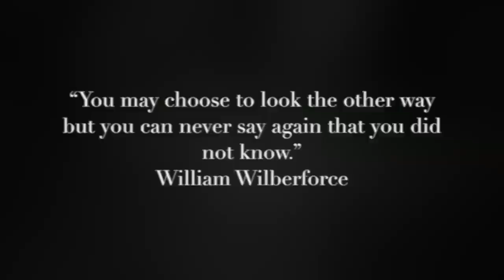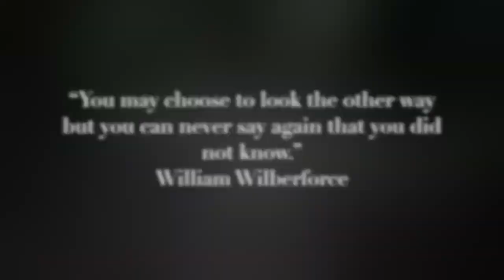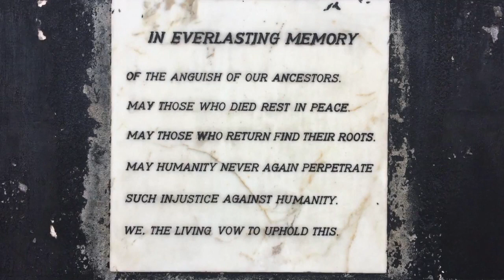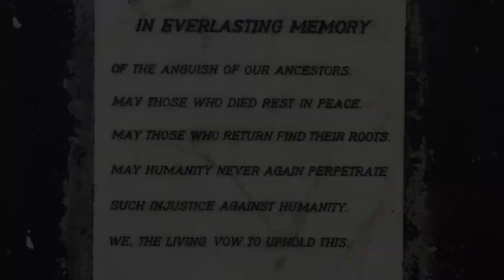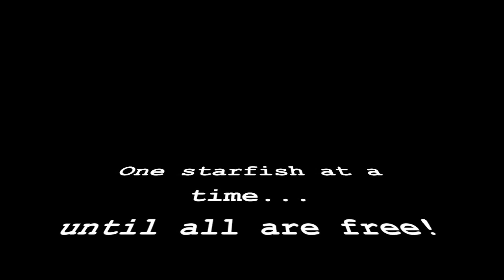Shackles in Darkness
During the dark years of slavery and slave trade, William Wilberforce wrote: “You may choose to look the other way but you can never say again that you did not know.”

I had the opportunity to visit the memorial where such events occurred centuries ago.

At what is now called the ancestral river, slaves would be brought in chains, take a last bath at the slave river, be bought and branded by their slave masters. I dared to walk in their footsteps and entered that same river.

Needless to say that my mind immediately travelled to those days and the anguish, fear, pain and darkness that these people must have felt.
At the Elmina and Cape Coast Castles, I was taken through the history of how slaves were transported overseas by their masters.

The castle was used to hold slaves under degrading and inhumane conditions before they were loaded onto ships.

Freedom fighters were often silenced by being kept in a dark cell with no air, food or water until they would die. They fought to their last breath and left messages that I assume were written by them in the stone where they laid. They served as an example for the other slaves.
The “gate of no return” was the last stop before entering the ship. And my guide at Elmina Castle told me that they would hear the church above them singing: “Amazing grace... I once was blind but now I see” just before crossing the door of no return.

Today, as I was meditating I saw a new generation of children (orphans I later found out) being children, laughing and practicing football at the beach just in front of Cape Coast Castle. In this symbolic picture, I saw that darkness (the castle) can always be overcome by light (free children playing)!

Today... we face a similar challenge that William Wilberforce face in the 18th century... you may choose to look the other way... but modern-day slavery exists... and you can choose to become the freedom fighter for those that are still kept in darkness, in captivity!

Because never again... means never again